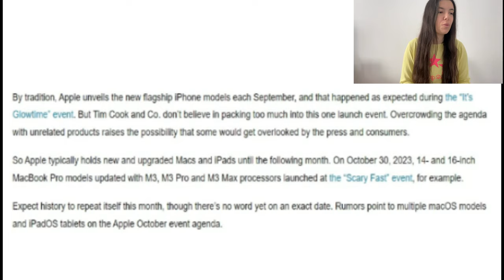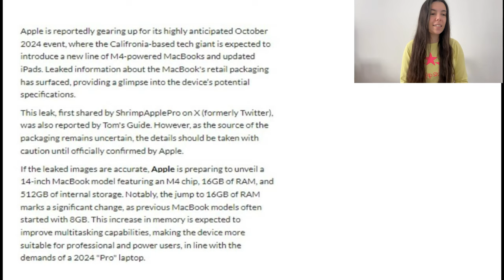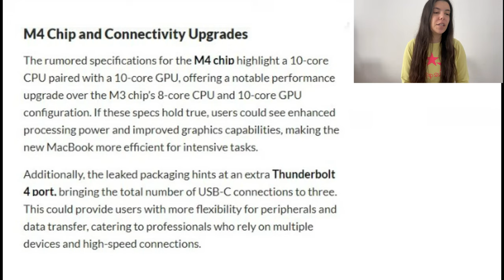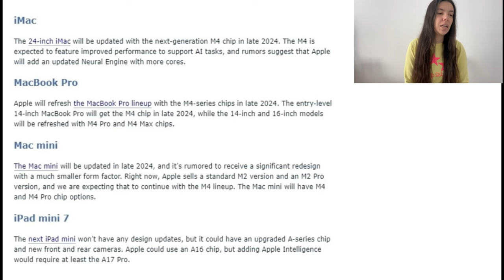Apple October Event || Rumors and Leaks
It's October and judging by last year, there might be an Apple event this year. Let's see which products will get an upgrade this year. We might finally see the iPad mini 7